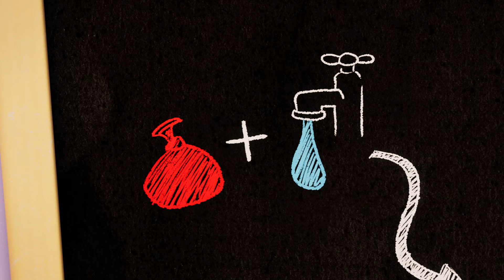Talking Tom Shorts | Mega Music Party🥁🎸 Cartoon For Kids | HooplaKidz Shows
Talking Tom is throwing a house party, and he’s got some incredible new speakers to blast all his favorite tunes! But when the music gets way too loud and no one knows how to turn it down, the dance seems like it’s doomed. Can Tom and his friends find a way to turn down the noise and keep the fun going?